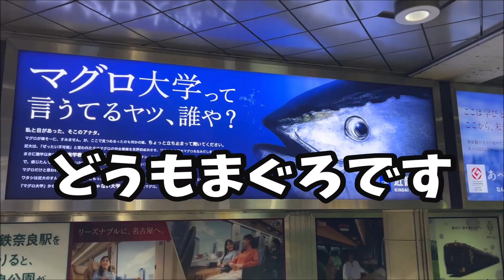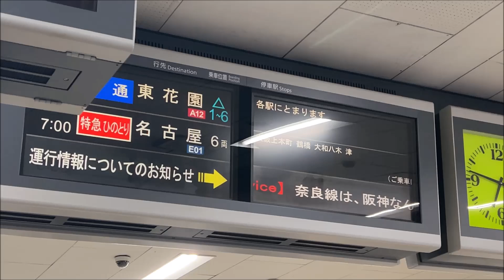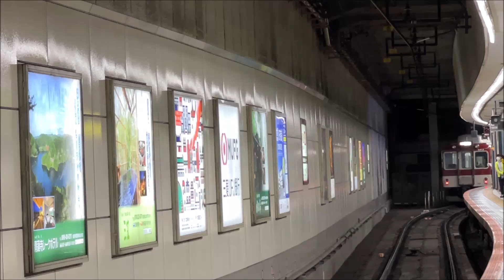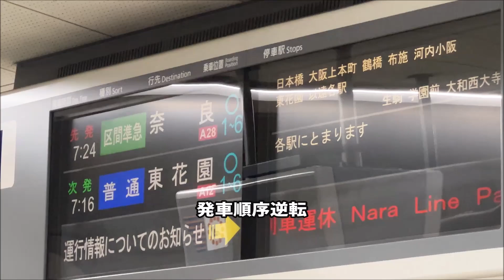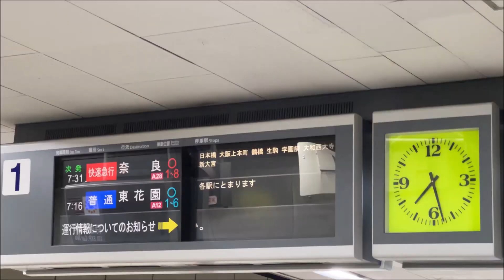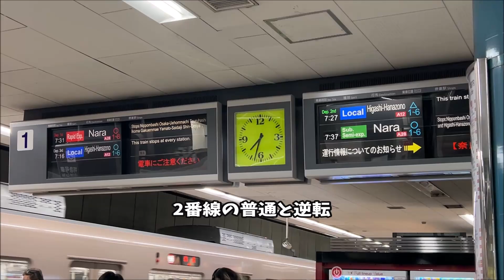阪神なんば線が運転見合わせに…土曜の朝を直撃した大阪難波駅のようす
5月27日早朝　阪神なんば線内での人身事故により、直通運転が中止になった大阪難波駅の朝です

さぶのふチャンネル

こんにちは。
マスクをしていますが不審者ですが怪しいものではございません。いや、怪しいものですはい。
旅行記やPVやら…作って駅などでｉＰｈｏｎｅ片手に撮影＆実況している動画投稿者です。

youtubeの動画撮影機材はiPhone　編集はムービーメーカーです。

当チャンネルの趣旨・注意としましては
自分が興味を持ったこと、企画を適当にかつ編集に疲れない程度で作成していること
皆さんが楽しむというよりは動画的な保管庫もしくは何かの雑記であること
早口で噛むことが大いにあり、大変わかりにくいと思います。
ですが、それもこのプレゼンターの要素として置いています。
わからなければ疑問が生まれ、調べ訪れ、さらなる動画が視聴者さんによって作られるという意図のもとで作っています
すなわち、この動画はわからないをわからそうとしない、わからないでいい。と自分が楽しむのだからと
タモリさん形式でお送りしております。
ですので高評価低評価あると思いますが、よろしくお願いするとともに、ご理解いただいたうえでチャンネル登録していただいたらと思います。
末永く仲良くさせてください。

もう一つだけ言わせていただきますと、私の頭はかなりひねくれたもので歪んでおりますので考え方がおかしいところはあると思います。語彙力もありません。その辺もご理解くださいませ。

長々とお読みいただき、ありがとうございました。